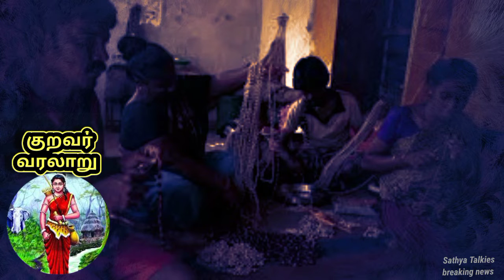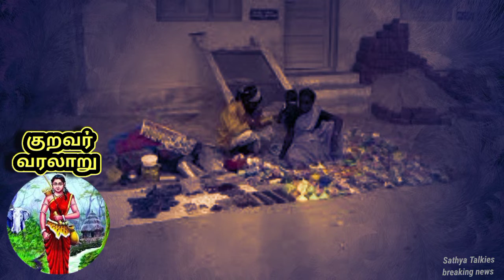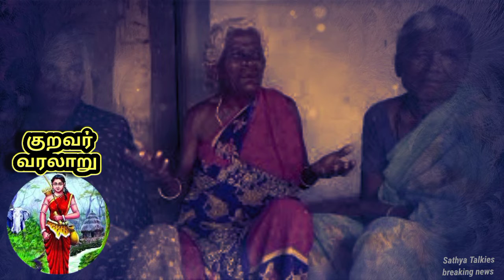குறவர் சமுதாயம் வரலாறு | The history of kuravar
தமிழ் நாட்டில் மிகவும் ஒடுக்கப்பட்ட வறுமையின் உச்சத்தில் இருக்கும் கொடுமைகளை சந்திக்கும் ஒரு இனம்தான் குறவர் சமுதாயம்.குறவர்கள் மலையோர கிராமங்களில் முன்பு வசித்தனர்.வியாபாரத்திற்காக தங்கள் கிராமங்களிலிருந்து பிரிந்து பல ஊர்களுக்கு சென்று கூடாரம் அமைத்து வாழ்ந்து வருகின்றனர்.ஆங்கிலேயர் காலத்தில் விதிக்கப்பட்ட குற்றப் பரம்பரை சட்டம் இந்த குறவர் இன மக்கள் மீதும் பாய்ந்தது.வேறு யாராவது தவறுஞசெய்தாலும் அந்த குற்றவாளியை புடிக்கும் வரை எந்த தப்பும் செய்யாத குறவர்கள் கைது செய்து சிறையில் அடைக்கப்பட்டனர்.இவ்வாறு சமூகங்களில் பல இன்னல்களை சந்தித்து வரும் சமுதாயம் குறவர்கள் இனமாகும்.